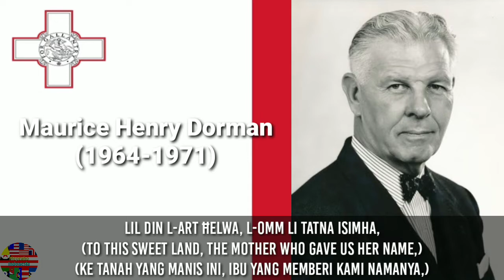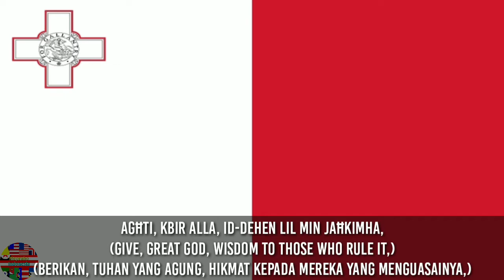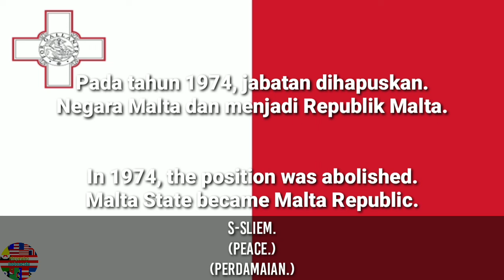National Anthem of Malta 1964-1974 (Governor General)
L-Innu Malti
'The Hymn of Malta'
"Himne Malta"

'The Maltese Anthem'
"Lagu Kebangsaan Malta"

Maltese:
Lil din l-art ħelwa, l-Omm li tatna isimha,
Ħares, Mulej, kif dejjem Int ħarist:
Ftakar li lilha bil-oħla dawl libbist.

Agħti, kbir Alla, id-dehen lil min jaħkimha,
Rodd il-ħniena lis-sid, saħħa 'l-ħaddiem:
Seddaq il-għaqda fil-Maltin u s-sliem.

S-sliem.
S-sliem.
S-sliem.

English:
To this sweet land, the Mother who gave us her name,
Look, Lord, as You have always looked:
Remember that I dressed her in the best light.

Give, great God, wisdom to those who rule it,
Give mercy to the owner, health to the worker:
He encouraged unity among the Maltese and peace.

Peace.
Peace.
Peace.

Indonesian:
Ke tanah yang manis ini, Ibu yang memberi kami namanya,
Lihatlah, Tuhan, seperti yang selalu Engkau lihat:
Ingatlah bahwa aku mendandaninya dengan cahaya terbaik.

Berikan, Tuhan yang agung, hikmat kepada mereka yang menguasainya,
Berikan belas kasihan kepada pemiliknya, kesehatan kepada pekerja:
Dia mendorong persatuan di antara orang Malta dan perdamaian.

Perdamaian.
Perdamaian.
Perdamaian.